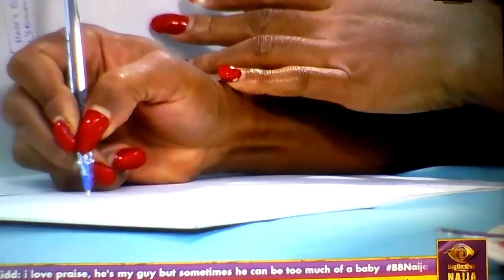BBNaija 2020: WATCH ANGRY LUCY